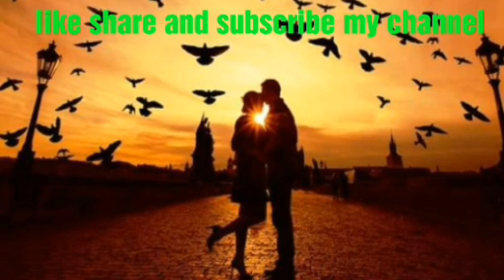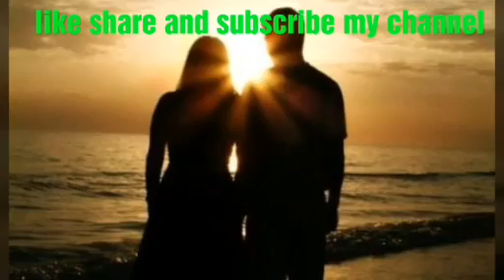धनु राशि वालों के लिए "परफेक्ट मैच"( what is the perfect match of sagittarious.. )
धनु राशि वालों के लिए" परफेक्ट मैच" सबसे अच्छा जीवनसाथी सबसे बुरा जीवनसाथी कौन सा होता है जान पाओगे( what is the perfect match of Sagittarius..)